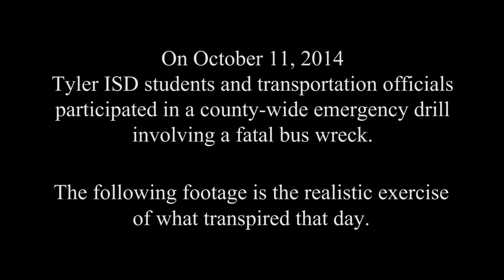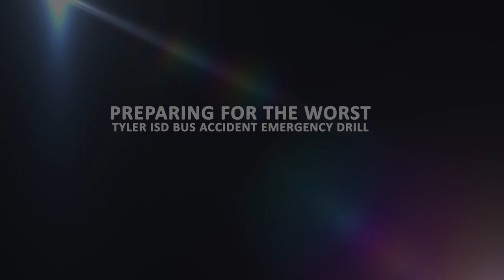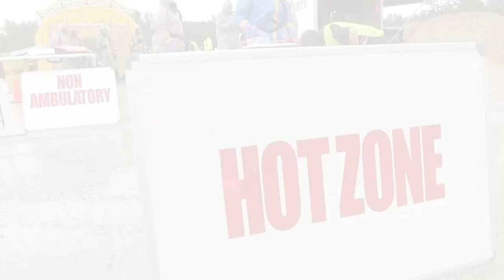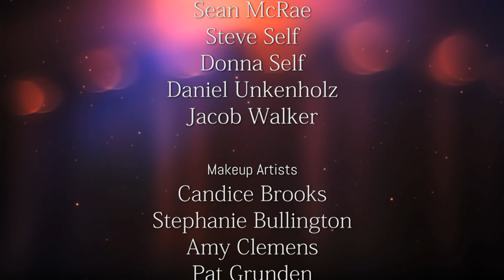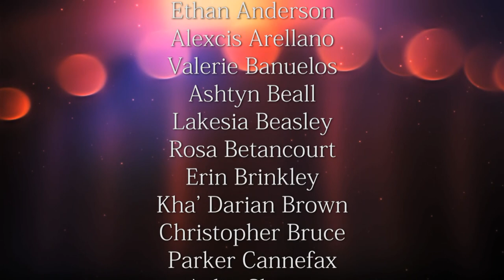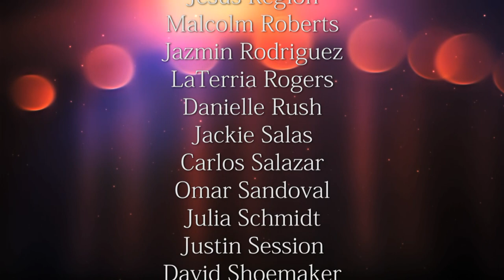Tyler ISD Transportation & Smith County Emergency Drill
The Tyler ISD Transportation Department, teamed up with Smith County Emergency Management, emergency medical services, ETMC, TMF, UT Health Northeast, Union Pacific railroad, and local fire departments to re-enact an emergency drill: a school bus hit by train. Tyler ISD Visual and Performing Arts students had roles as injured bus riders.  Tyler ISD Visual and Performing Arts teachers provided support with special effects makeup and acting advice.
NOTE: Licenses have been purchased for all music used in this video.